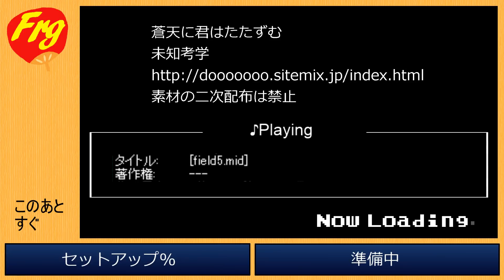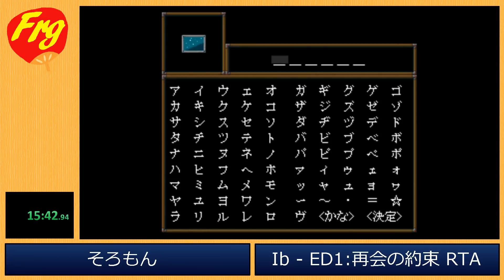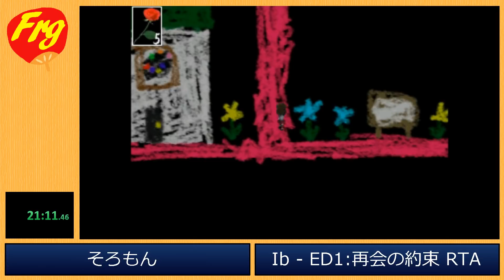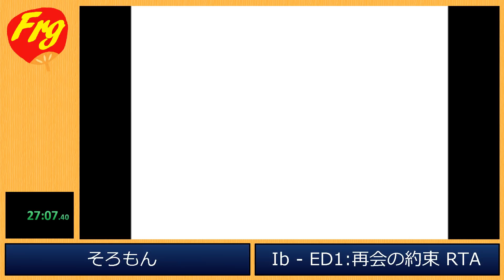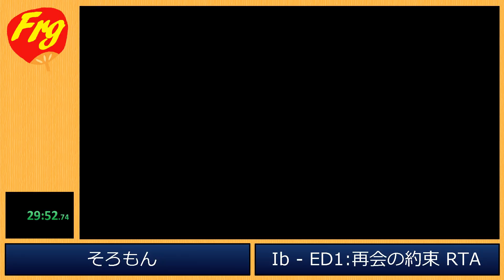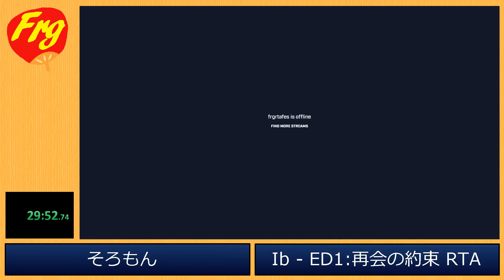フリゲRTAフェス - Ib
2018/04/14～2018/04/15の間で行われた『フリゲRTAフェス』のIbのRTAです。

プレイヤー：そろもん
カテゴリー：ED1:再会の約束 RTA